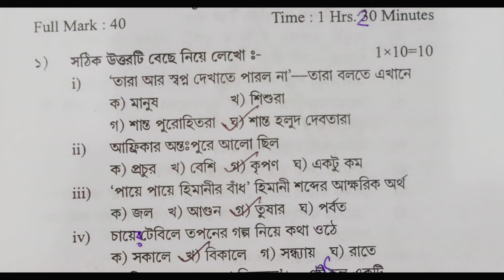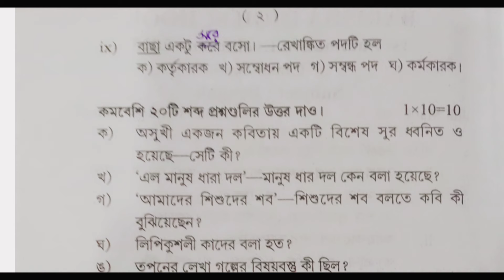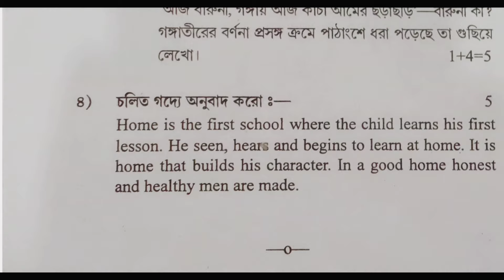Class 10 Bengali 1st unit test exam question paper solution 2024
Hello Students You are Watching Somnathdar Coaching YouTube channel . In this video we discussed about class 10th 1st unit test exam Bengali question paper solution

📌 Class 10 1st unit test exam question paper solution all subject